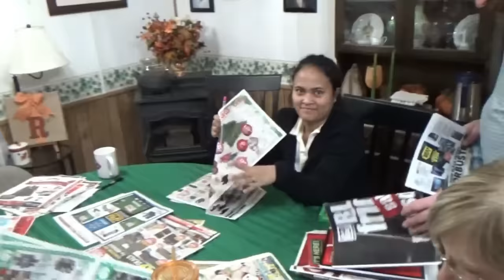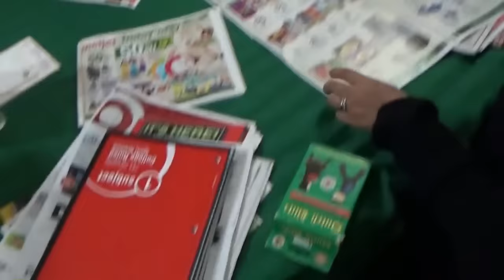Melanies 1st Black Friday & Making Coffee Coasters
Melanie and I joined my family for her first ever Black Friday shopping experience. Melanie is making The Off Grid Project coffee coasters using recycled pallet wood.

The day after Thanksgiving it is family tradition to head out in the fan and shop for the Black Friday deals. My family do not head out early in order to avoid the crowds and madness. But even though we dont leave home until about 9 in the morning we still see some serious crowds in the stores.

We had a good Thanksgiving together and Melanie really loved the turkey. This was her first time to eat real, unprocessed turkey meat. She has previously only known turkey lunch meat. She loved the turkey but found out that you really do get tired after eating it.

Black Friday we headed out to our favorite stores to pick up some items that we wanted.

Melanie and I just switched our cell phones over to contracts in order to get better deals and we both got new tablets for free. We found some tablet cases with bluetooth keyboards which we needed plus SD cards for our new devices.

My Sister and Mother were with us and we all only filled one cart at the main store we shop at so we figure we did not over shop too badly.

Melanie and I needed certain items anyway so we had budgeted this trip into our plans.

Melanie is doing a great job on wood burning The Off Grid Project coffee coasters. I had cut a mess of blanks from pallet wood back home at the off grid homestead before we left for Michigan.

Melanie sanded the parts with a sander I bought just for her. Then she hand drew The Off Grid Project logo on the blanks and burnt them in with a wood burner. Melanie is quite talented so this is the perfect project for her.

She also drew a beautiful flower on a coffee coaster blank.

We plan to set these up for sale soon. I am using only all natural and heat treated lumber for our projects. There were no chemicals in contact with this wood ever. These were one time use crates for large small engine equipment such as lawn mowers, snow blowers and garden tillers. These are shipped empty of fluids so the wood is clean and safe to use.

We will apply a finish coat on the coffee coasters when we are done and put them up for sale soon.